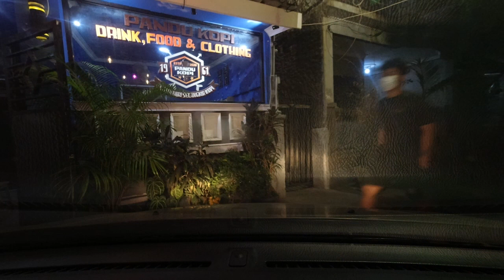Jalan Jalan Gabut Di waktu Senja Kota Jakarta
ini adalah suasana kota jakarta yg saya rekam dari dashbor mobil, dimulai dari sore hari menjelang malam hari.
situasi di ibukota sudah mulai kondusif setelah sebelumnya ekonomi dan mobilitas agak terhambat karna adanya ppmkm masa pandemi covid.

selalu pergunakan masker kemana pun anda berpergian di daerah ibukota.